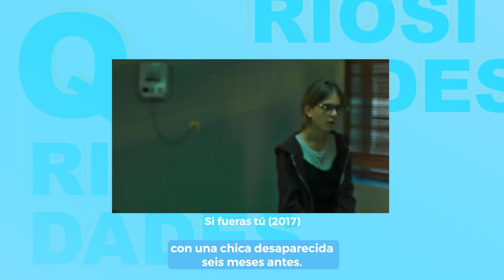Qriosidades: Salud mental en Costa rica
Aquí van 3 Qriosidades de salud mental en nuestro país.
También aprovechamos para invitarles a ver Si fueras tú, una película producida por RTVE play  que aborda temáticas que rodean la salud mental en personas jóvenes. 👉 Disponible en UCRQ.tv